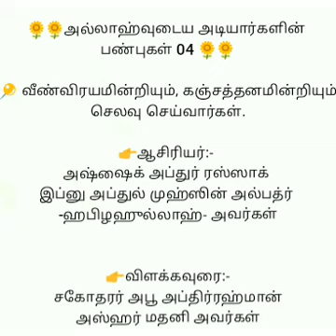அல்லாஹ்வுடைய அடியார்களின் பண்புகள் தொடர் 04 (வீண்விரயமின்றி கஞ்சத்தனமின்றி செலவு செய்வார்கள்)